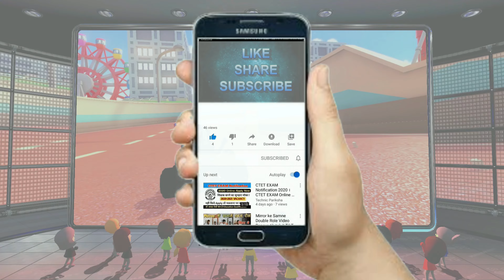*New* PEACH (TOUR) New York Minute (200cc) Mario Kart 8 Deluxe in 2022!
Mario Kart 8 Deluxe is an expanded version of the Wii U racing game, Mario Kart 8, for the Nintendo Switch, Released on April 28, 2017.
Mario Kart 8 Deluxe | Nintendo | FANDOM powered by Wikianintendo.fandom.com › wiki › Mario_Kart_8_Deluxe
Initial release date: April 27, 2017
Developer: Nintendo
Publisher: Nintendo
Nominations: Kids’ Choice Award for Favorite Videogame, MORE
Platform: Nintendo Switch